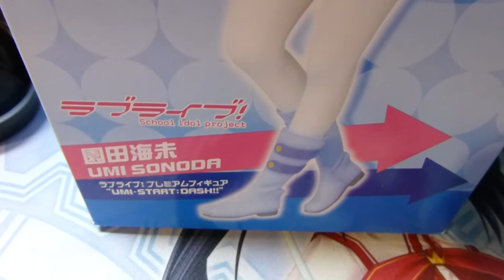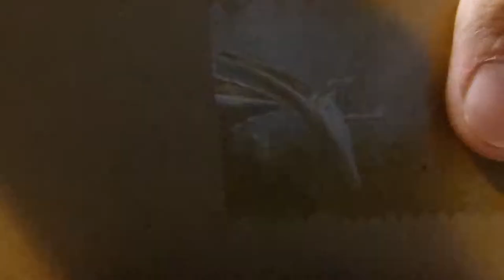【フルHD】セガ ラブライブ！プレミアムフィギュア 園田海未(START:DASH!!)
ラブライブ！の海未のSTART:DASH!!のフィギュアです。